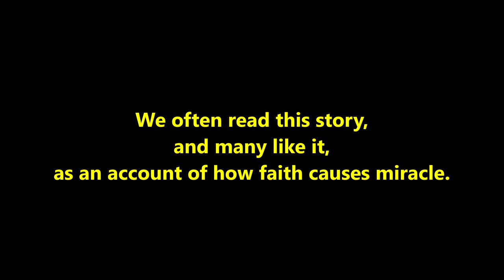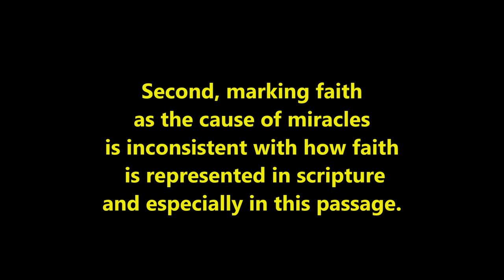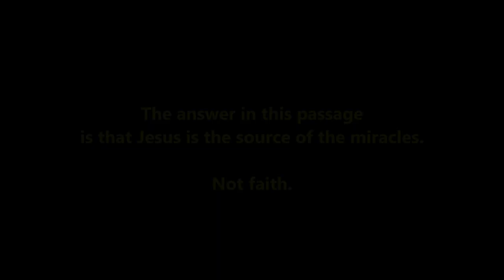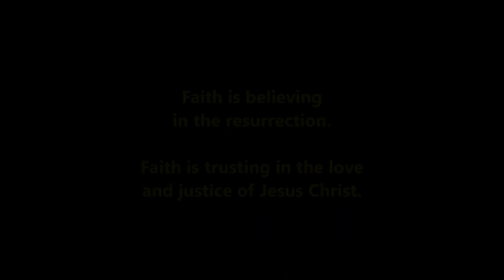The 3-Minute Meditation (Mark 5:21-43)